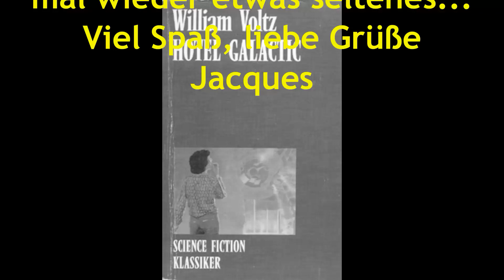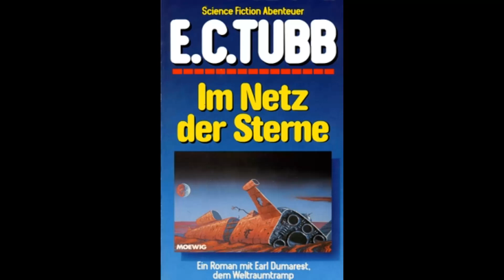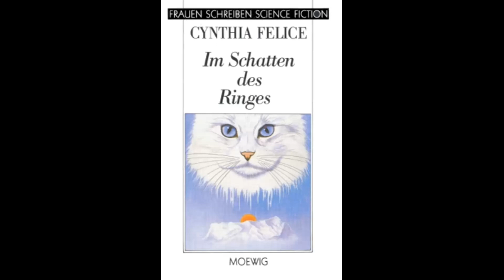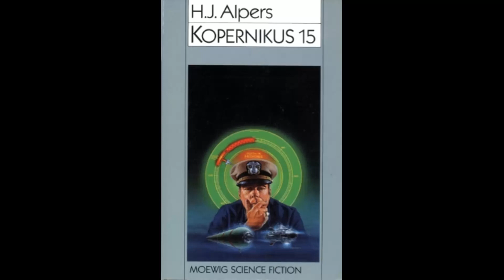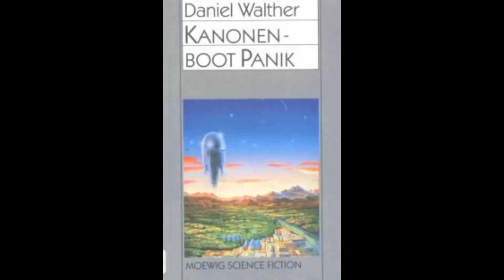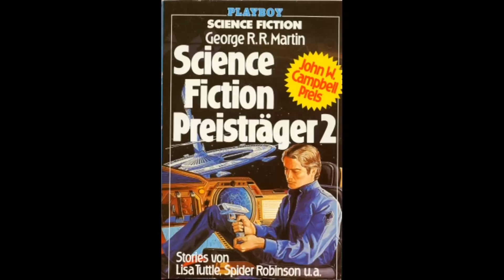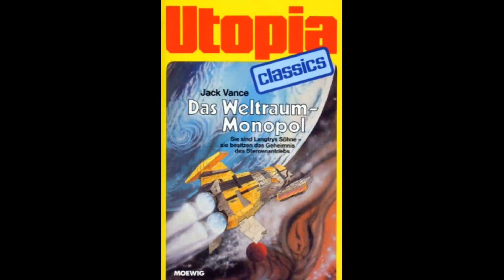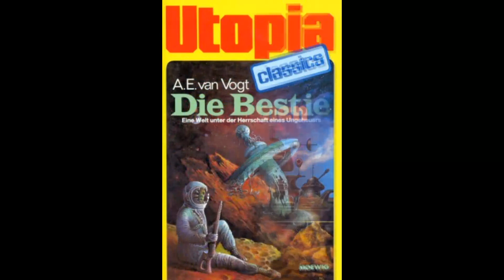Diashow Umschlagbilder Covers Moewig SF Utopia Classics E.C. Tubb Andre Norton Clark Darlton Fantasy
baldowe sciencefiction moewigverlag Diashow der Titelbilder der Moewig Verlag-Taschenbuchreihen "Moewig SF" (3700 bis Ende), "Clark Darlton", "Andre Norton", "E.C. Tubb", "Utopia Classics", "Silberbände" und "Fantasy".

Slide show of the covers of the Moewig Verlag paperback series "Moewig SF" (3700 to end), "Clark Darlton", "Andre Norton", "E.C. Tubb", "Utopia Classics", "Silver Volumes" and "Fantasy".

Diaporama des couvertures des séries de poche des éditions Moewig Verlag "Moewig SF" (3700 à la fin), "Clark Darlton", "Andre Norton", "E.C. Tubb", "Utopia Classics", "Silver Volumes" et "Fantasy".

Slide show delle copertine delle serie in brossura della Moewig Verlag "Moewig SF" (dal 3700 alla fine), "Clark Darlton", "Andre Norton", "E.C. Tubb", "Utopia Classics", "Silver Volumes" e "Fantasy".